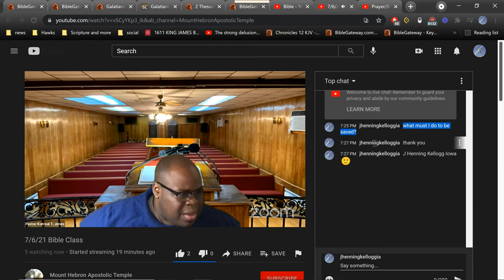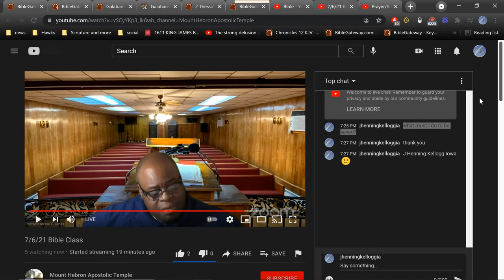stranger #3 what must I do to be saved?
Mount Hebron Apostolic Temple